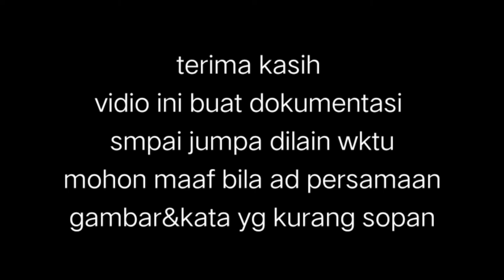EXPLORE KOTA MAKASSAR CENTER POINT OF INDONESIA PART 2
vidio ini vlog perjalanan menuju tempat wisata regili dimakassar
Yg ada didekat panti losari tepat nya dicentral point of indonesia
Rute jln tanjung bunga
Central point of indonesia

KELILING KOTA MAKASSAR 2020
KOTA MAKASSAR 2020
MAKASSAR
PANTAI LOSARI
TANJUNG BUNGA
KOTA DAENG

Vidio perjalanan Keliling kota makassar
Melewati karebosi
Vidio direkam tgl 29 nov 2020
Pemeran.1 Mas bro santo. Pwt
                 .2 Bayu mks
                 .3 Sofyan.tklr
                 .4 Akbar.pnrg

masjid kubah 99 makassar
masjid kubah dimakassar
Wisata dimakasar
Jelajah makassar
Vlog dimakasar
Kota makassar
Kota terbesar di indonesia timur
Ikon baru dimakasar
Pantai losari
Lapangan karebosi
Pelabuhan makassar
Info makassar
Berita makasar
kota makassar,sulawesi selatan,pantai losari,explore kota makassar

EXPLORE KOTA MAKASSAR
PART 2

📸 hp vivo
Mic seadanya
 Thanks yg udh dukung chanel ini jgn lupa like &sub

kota makassar,sulawesi selatan,makassar 2020,kota makassar 2020,kota makassar 2020 drone,keindahan kota makassar 2020
wonderfull indonesia
wonderful indonesia,pesona indonesia